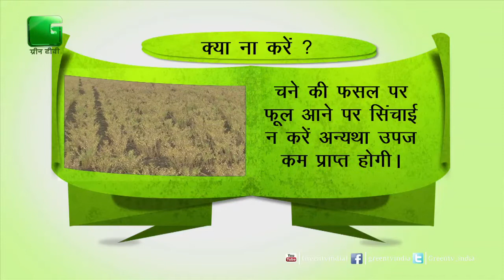सिंचाई से भी हो सकती है पैदावार कम इसलिए कब न करें सिंचाई जाने "ग्रीन ज्ञान" मे On Green TV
"ग्रीन ज्ञान"